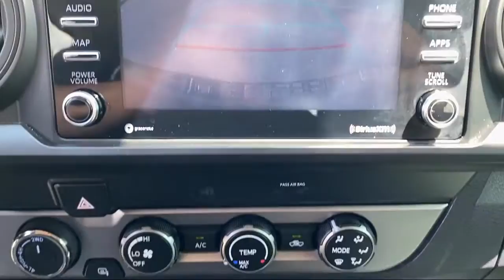2020 Toyota Tacoma TRD Sport Double Cab Brownsville Harlingen McAllen Weslaco Port Isabel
2020 Toyota Tacoma TRD Sport Double Cab Stock Number: M323782 Vin:3TMCZ5AN9LM323782.

Boggus Tipton
2101 Central Blvd.